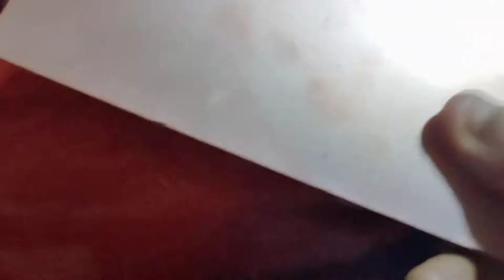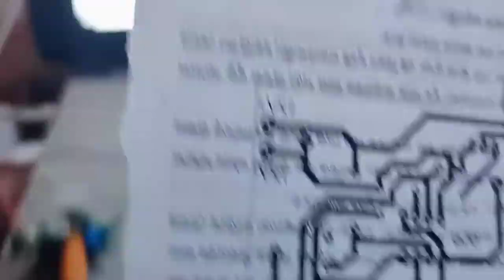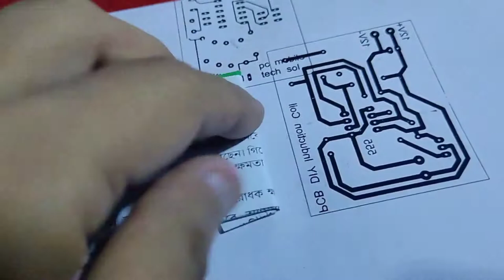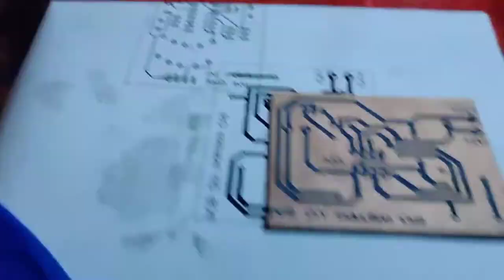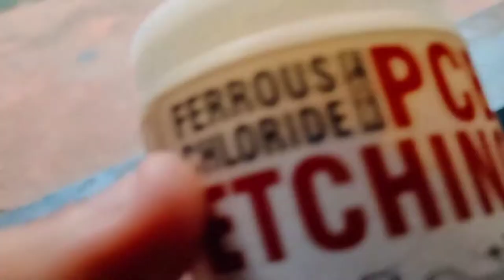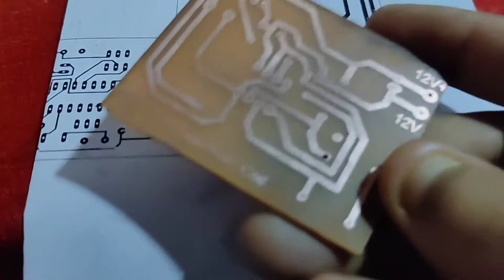DIY PCB at home using Nailpolish remover and PCB Etching powder